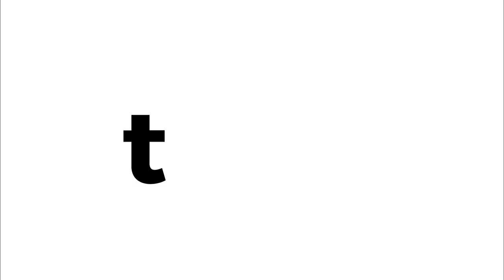Sheet-Pan Maple Miso Chicken and Sweet Potatoes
Maple and miso is the flavor duo we’ve fallen head over heels for at dinnertime. It sounds wacky, but the sweet ‘n salty pairing makes chicken, sweet potato and bell pepper taste out-of-this-world delicious.